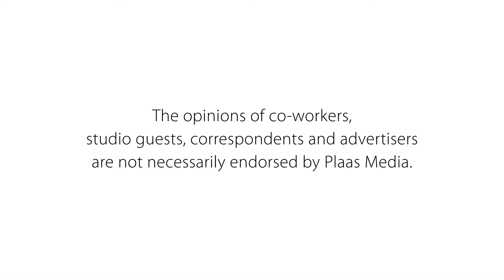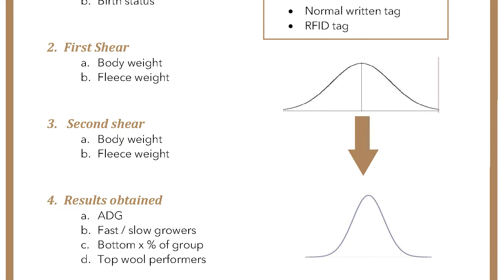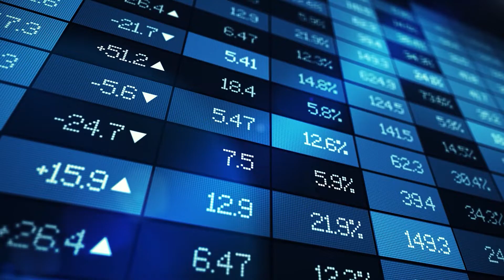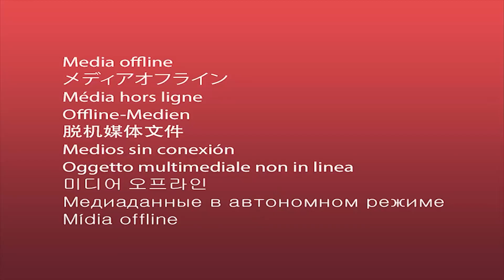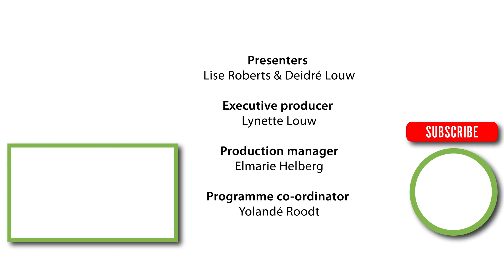BKB – Decision Support Services / 2022 RuVASA Congress: Farm TV - 27 Mei 2022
Hannelet Jordaan van BKB is eerste aan die woord in vandag se episode van Plaas TV. Sy verduidelik wat BKB se Decision Support Services, aan hulle kliënte bied. Then, Carin Venter from Plaas Media recently attended the 2022 RuVASA Congress in Port Elizabeth.